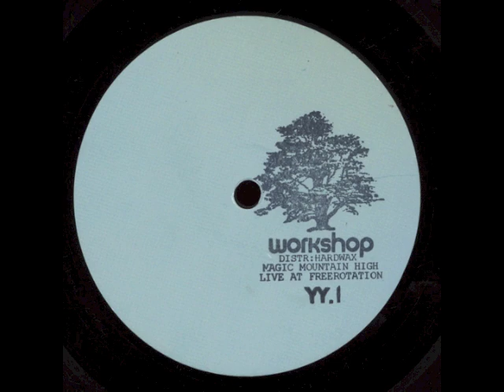Magic Mountain High - Live At Freerotation 2012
Workshop ‎-- WORKSHOP YY.1